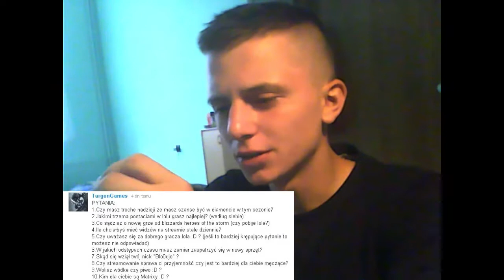2# Pogadaj z blo0dje " Q&A "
►100 - Nagroda - Osiągnięte
►500 - Nagroda
►1000 - Nagroda
►2000 - Nagroda
►3000 - Nagroda
►5000 - Nagroda